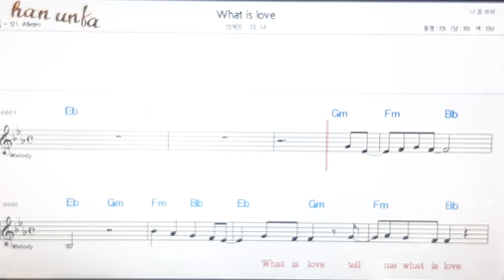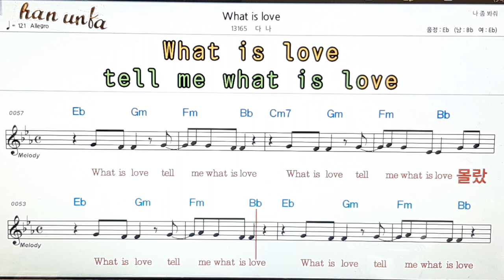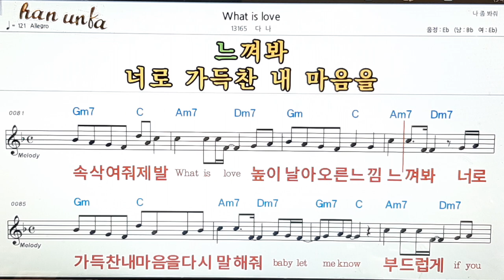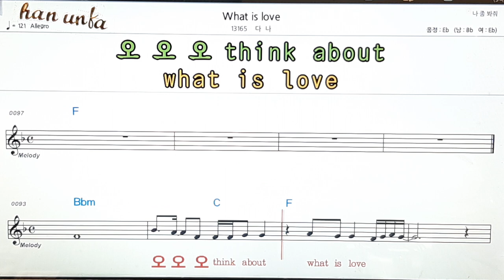What is love/다나👍노래 반주, 코드 악보,가라오케💋Karaoke*Sheet Music*Chord*MR